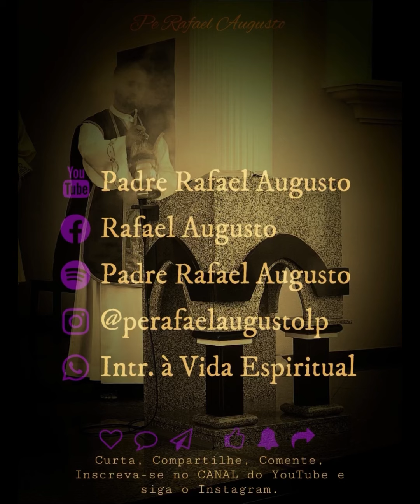As obras de Deus em nós - Homilia Diária (02/05/23)